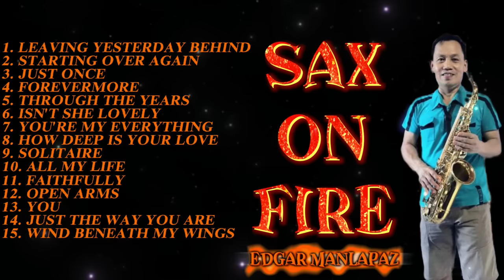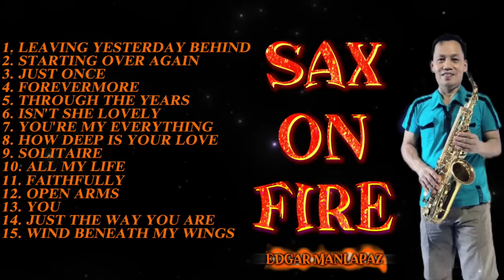SAXOPHONE COVER PLAYLIST | by EDGAR MANLAPAZ